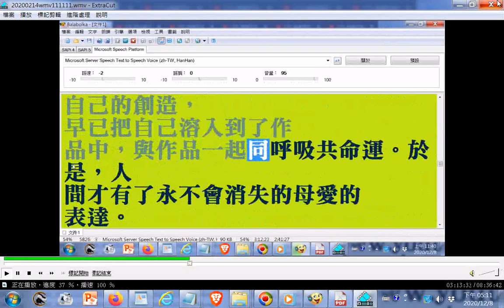談情說愛 參考詩經 二子乘舟——人間最親母子情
閩南語讀經影片合輯